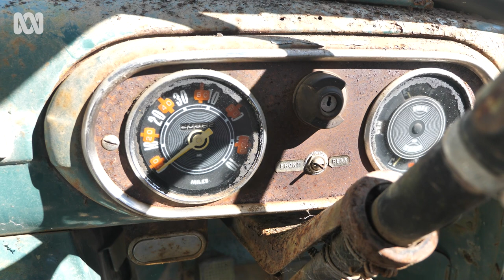Australia's first all-Indigenous crew fire truck returned to original station | ABC Australia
A chance discovery by a rural fire brigade captain has uncovered a wealth of firefighting history, and a vintage Bedford truck used Australia’s first all-indigenous fire crew.

The 1960s truck has now been returned to the small Bellbrook Rural Fire Brigade in northern NSW, where it’s about to be brought back to life.

There are plans to restore the old vehicle and highlight its important place in the region’s history and value to the local Thungutti community.

The community and local firefighters are thrilled to have the old truck back in their town and the restoration is expected to take at least two years.

Story by Emma Siossian.